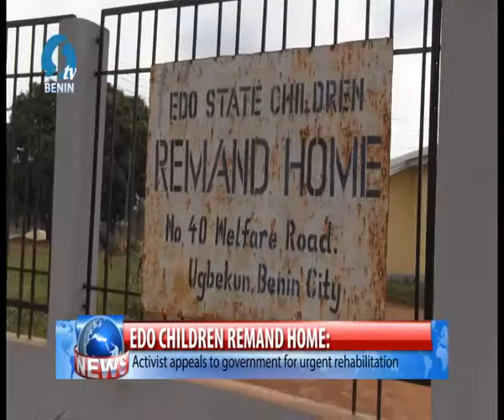REMAND CHILDREN HOME